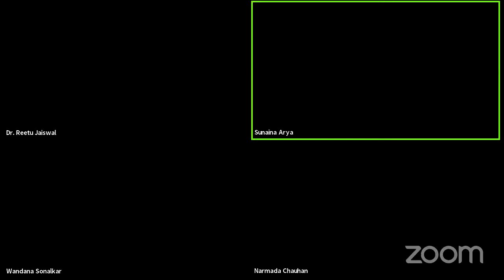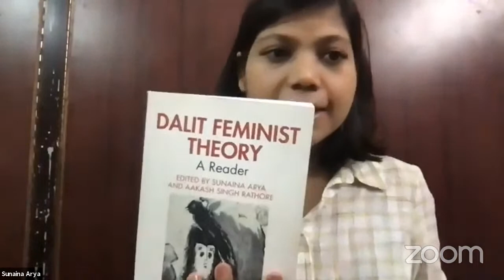Lecture on Dalit Feminist Theory by Professor Wandana Sonalkar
4:20 Lecture starts with introduction of the speaker

The lecture is on the topic 'Reflections on Some Aspects of Dalit Feminism'.
In the lecture we trace the evolution of Dalit Femnism from the debate between Gopal Guru
and Sharmila Rege in the 1990's, through comparisons with black feminism and the facile adoption of notions of 'intersectionality', to more recent emphasis on the 'everyday social'.  The assertion of Dalit women through the formation of separate organisations and through their articulations in the form of academic papers as well as autobiography, fiction and  poetry need to be discussed in wider forums. Why are these assertions important to those of us who are not ourselves feminists from a Dalit social background.

About the Speaker:
Wandana Sonalkar is a member of the EC of the Indian Association for Women’s Studies (IAWS) and working as Editor of the IAWS Newsletter. She is an independent researcher, writer and translator. She has been active in the Women’s Movement since her student days in Cambridge University in the UK and participated in leftist movements as a non-party Marxist. From 1997 she has been active in the anti-caste movement.

She taught at Sangamner College, Maharashtra, for three years and joined Dr. Babasaheb Ambedkar Marathwada University, Aurangabad as lecturer in Economics in 1979. In 2006 she became Director of the Women’s Studies Centre in the same University and in 2013 she was appointed as Professor in the Advanced Centre for Women’s Studies at the Tata Institute of Social Sciences, where she retired from in February, 2017.

About our Course Instructor:
Dr. Reetu Jaiswal is an Assistant Professor at the Department of Philosophy, University of Delhi. Her areas od interest include Social and Political Philosophy, Gender Studies, and Media Studies. She is mentoring the Gender Champion committee of the department for the last four years. She is also a visiting faculty in IIM Rohtak.